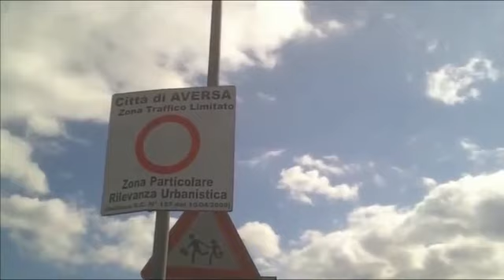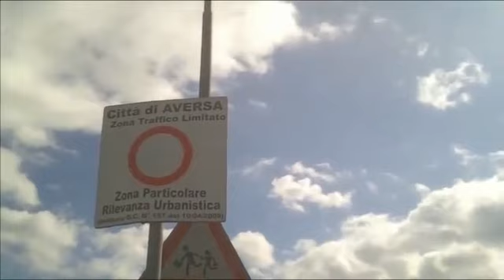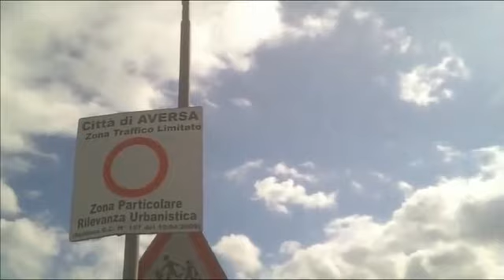Aversa (CE) - I mezzi pesanti e i danni all'asfalto (16.03.15)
- Aversa (Caserta) - Può il carico veicolare rappresentato da automezzi di grandi dimensioni, come i bus turistici, essere causa dei danni presenti nell’asfalto del manto stradale del circuito urbano, in particolare nelle zone di ingresso ad Aversa dai comuni limitrofi, per una città definita zona di particolare rilevanza urbanistica?

Se Aversa fosse collocata in una regione del nord, dove l’arte e la cultura è sotto tutela, forse la risposta sarebbe un sì.(16.03.15)